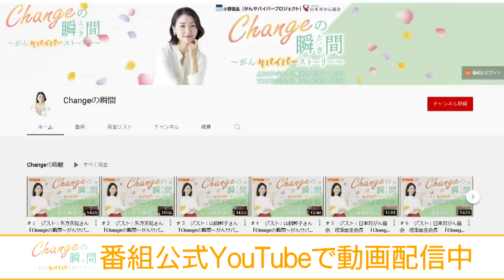＃１４９ ゲスト： 本橋由香さん 「Changeの瞬間～がんサバイバーストーリー」